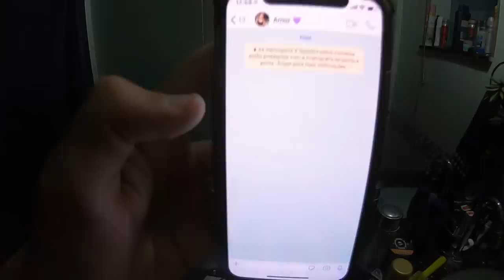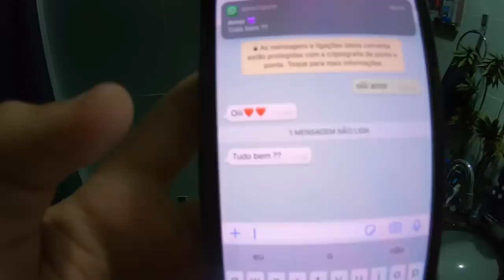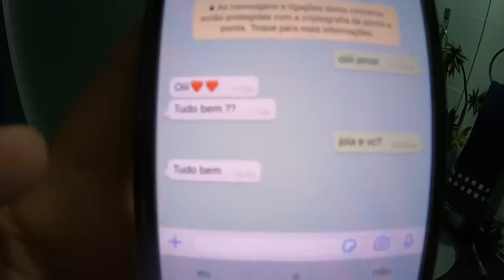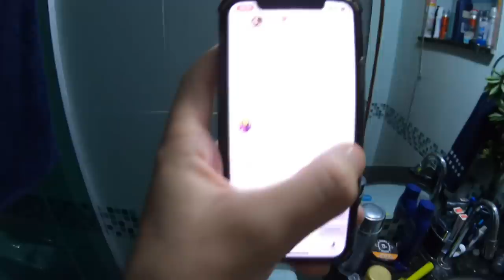PEDI A CRUSH DO MEU AMIGO EM NAMORO PELO CELULAR DELE! (ELA ACEITOU?)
Nesse vídeo eu pedi a crush do Biel Valadares em namoro pelo celular dele e ela aceitou!!!